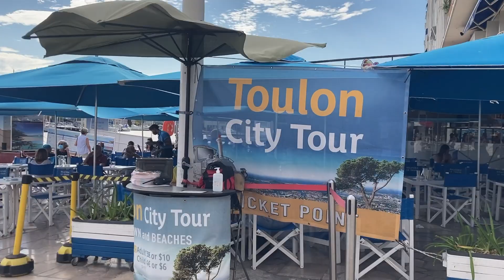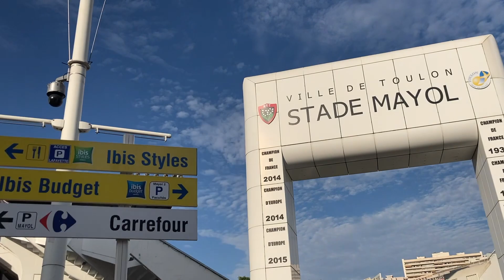VISITEZ TOULON PETIT TRAIN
Tour de ville (Le port, le centre ville, le Mourillon, la vieille ville...)